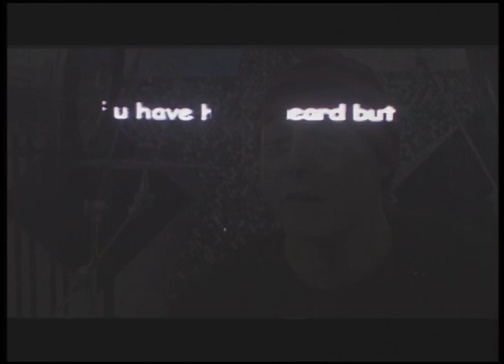Kat Perkins 2005 Performance in Minneapolis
Kat Perkins is currently a finalist on Adam Levine's team on The Voice. In 2005, her band Scarlet Haze was chosen to be the opening act for Bon Jovi at the Target Center in Minneapolis. SearchMode TV was there to cover the story.